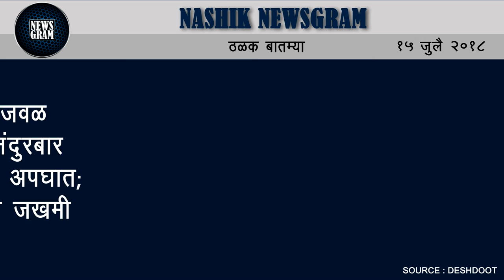Nashik Newsgram | Nashik News | Today's News Headlines | 15 July 2018